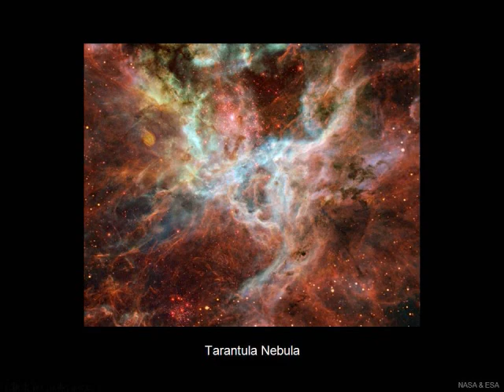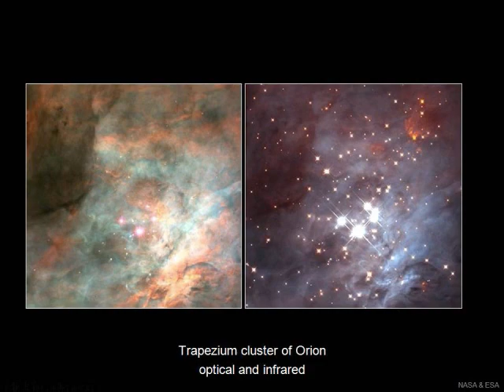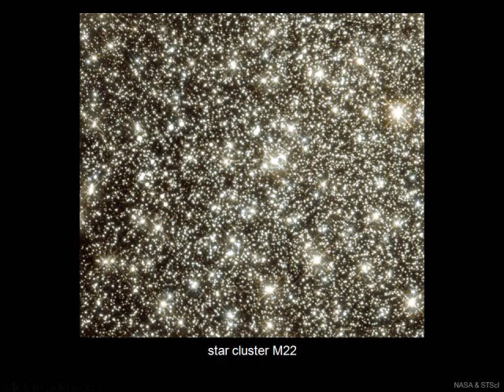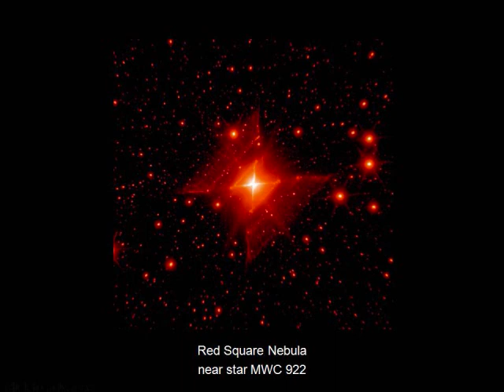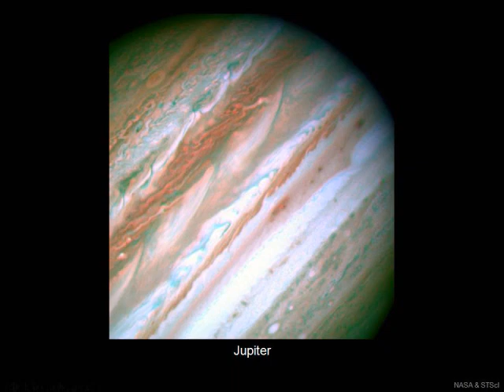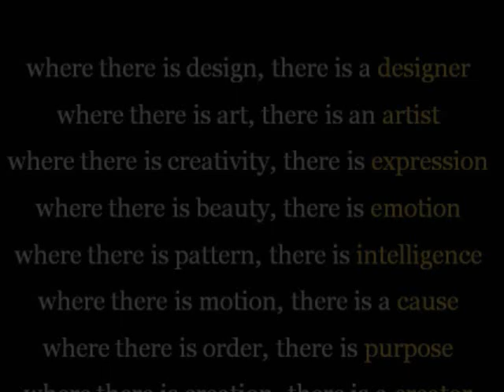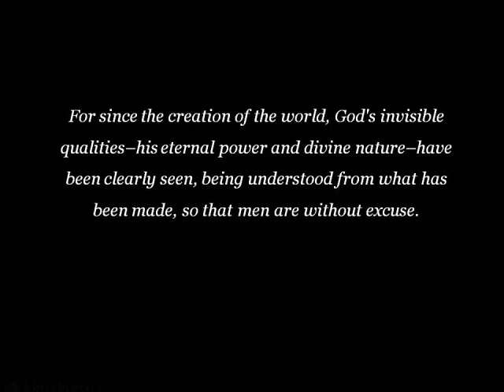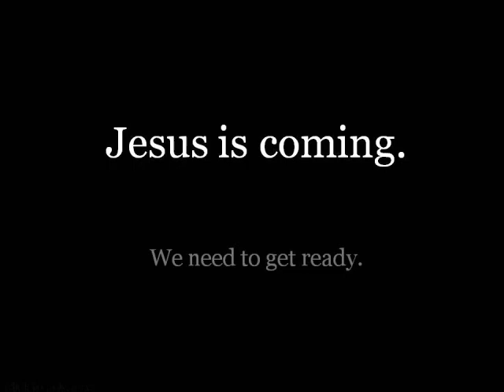In the Beginning . . .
science & evidence...what do you think? (no sound)